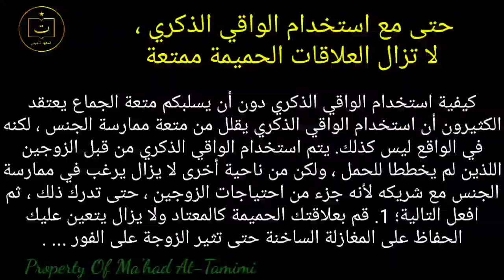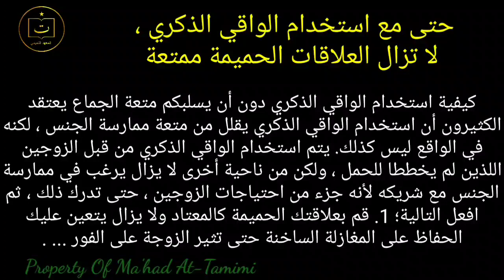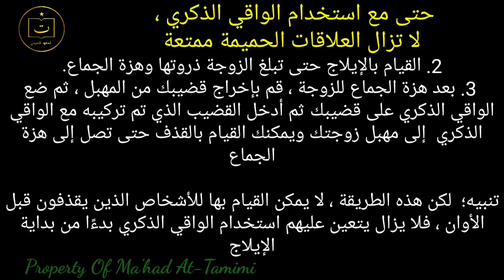Menggunakan Pelindung Mr P Tapi Tetep Nikmat, tag Qurrotul Uyun, Fathul Izar, UTM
anteu vera